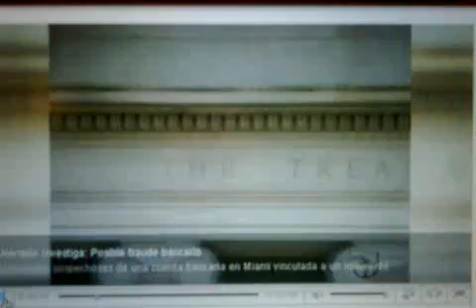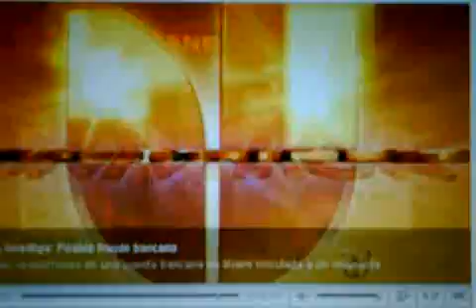Transacciones bancarias en Miami vincularían a Rafael Ramírez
Actividades sospechosas de una cuenta bancaria en Miami vinculada a un influyente funcionario del gobierno de Hugo Chávez Transacciones bancarias sospechosas en Miami vincularían a Rafael Ramírez